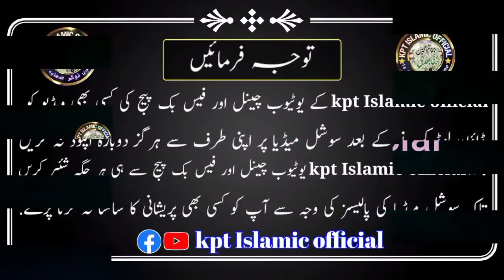heart touching qasida || sath kuhaya a || ساتھ کُھایا آکے شاہ نے کربل دے میدان | abdul qadir jilani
New superhit Kalam 2022 _ Umar Hai Peer Mera _ Umar Hai Pyar Mera _ عمر ہے پیار میرا _ Zubair haneef

new heart touching nazam || Islam da Sher Umar || اسلام دا شیر عمرؓ || qari abdul qadir jilani 2022

heart touching kalam 2022 || mufti saeed arshad al hussaini || oda na umar hai || اودا نام عمر ہے

new kalam mufti saeed arshad al hussaini 2022| main yad asan | مفتی سعید ارشد الحسینی | میں یاد اساں

mere aqa madni da | میرے آقا مدنی دا ہر یار بڑا سوہنا | مفتی سعید ارشد الحسینی |kpt Islamic official

Qurbani Ke Fazail 2022  बलिदान के गुण  2022 अब्दुल हनान सिद्दीकी Moulana Qari Abdul Hanan Siddique

new kalam 2022 || kamli waly Aa || کملیؐ والے آ || qari abdul qadir jilani || قاری عبدالقادر جیلانی

maulana abdul karim nadeem || molana abdul karim nadeem 2022 | مولانا عبدالکریم ندیم صاحب | کے پی ٹی

hafiz munir ahmad || حافظ منیر احمد 2022 | wo share mohabbat jahan mustafa hai /kpt Islamic official

koi kaise samajh payega rutba sabz gumbad ka / کوئی کیسے سمجھ پاۓ گا رتبہ سبز گنبد کا / kpt Islamic

batil ne jab jab badle hai tevar _ باطل نے جب جب بدلے ہیں تیور _ abdul basit hassani عبدالباسط حسانی

khuda de kamil khayal warga  || molana qasim gujjar | خدا دے کامل خیال ورگا | قاسم گجر | kpt Islamic

beautiful nasheed _ ashab nabi de haq haq _ اصحابf نبی دے حق حق _ qari abdul qadir jilani _kpt Islami

new heart touching nazam | azmat e quran | عظمت قرآن | qari abdul qadir jilani |kpt Islamic official

new hamd bari tala 2022 | allah hoo allah ho | hafiz waseem nawaz | وسیم نواز | kpt Islamic official

new heart touching kalam 2022 || betiyon ki shan || hafiz zafar shahzad gujjar || بیٹی کی شان / kpt

molana fazal ur rehman today speech / molana fazal ur rehman nazam / قائد جمعیت مولانا فضل الرحمان

maulana Nawaz bloch sb || Hukumat kin logon ka Haq hai || حکومت کن لوگوں کا حق ہے /مولانا نواز بلوچ

shan teri balle balle wah siddiq wah nazam ||ز abdushkoor rabbani || شان تیری بلے بلے واہ صدیق واہ

hafiz nawaz krori || hafiz muhammad nawaz krori ||حافظ نواز کہروڑی نیو مزحیہ کلپ /kpt Islamic offic

Shane ameer Muavia / shan e ameer muawiya nazam / شان امیر معاویہ / qari abdul qadir jilani / kpt